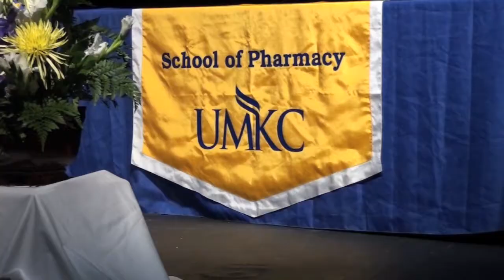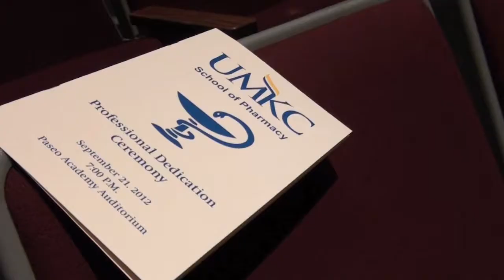White Coat Ceremony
University of Missouri - Kansas City, Pharm.D, Class of 2015